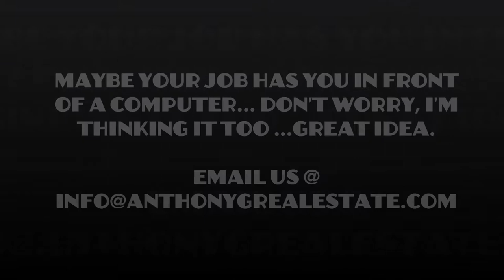19 Bubenko Drive, Garnerville! ...The Anthony G Team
The Anthony G Team presents... 19 Bubenko Drive